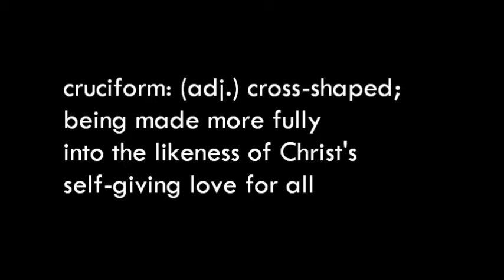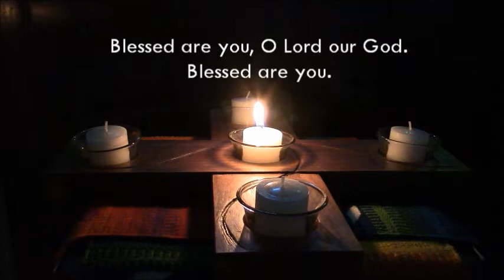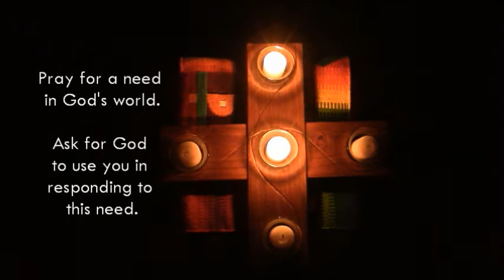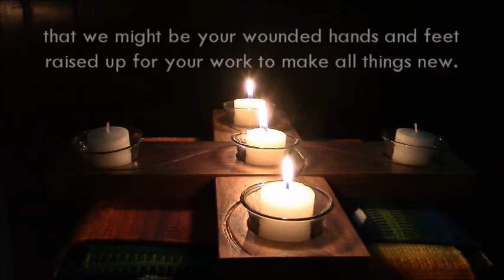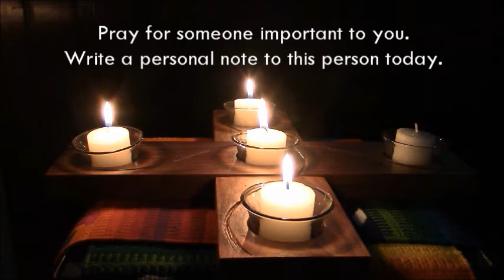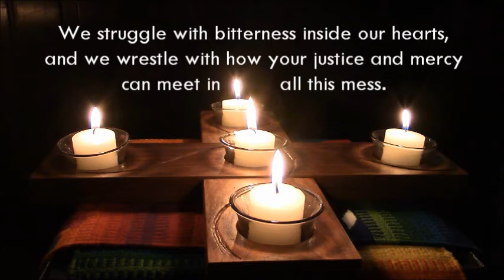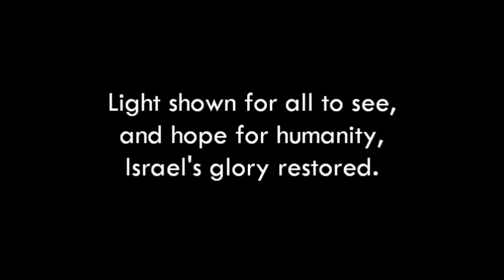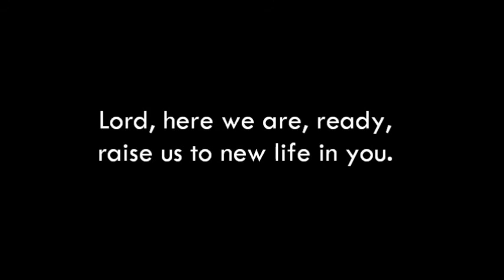Cruciform Daily Prayer March 5 2021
We close the week in prayer--for ourselves, for those close to us, and for those far away, all held in God's grip.  Focus texts are Psalm 125 and Romans 5:1-8.